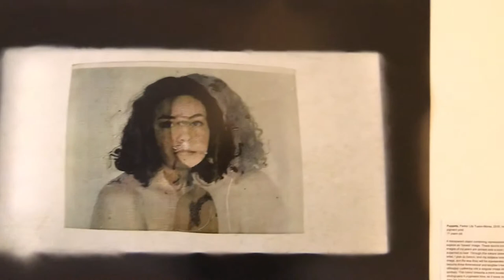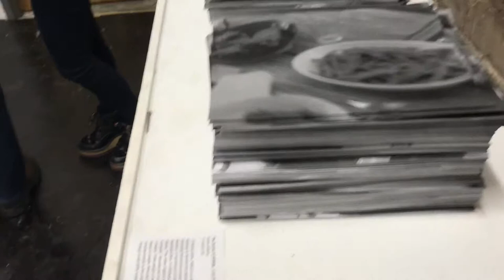T.A.G’s Gen Z art show 2019!